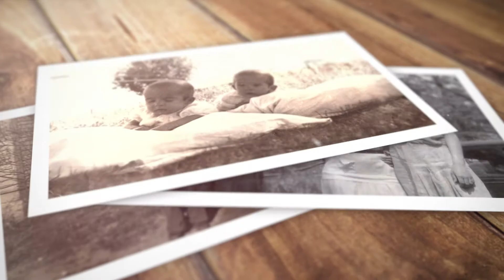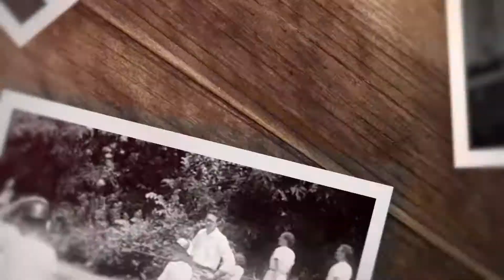Magnus Media Group Video Production - Deluxe Legacy Video Demo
Legacy videos, or “video biographies,” allow storytellers to capture cherished moments from their past. While family photo albums packed with snapshots have their place, video adds voice. And voice adds nuance, dimension, and a frame of reference to a story.

This 2-minute sample is from a 60 minute, 2-camera Deluxe legacy video with photos incorporated.

We offer 3 customizable packages: The Keepsake Legacy Video, The Deluxe Legacy Video and the Premium Legacy Video.

To learn more about legacy videos, including to schedule a free consultation about having your own or a loved one's legacy video created,

Legacy Videos by Magnus Media Group - Preserving the Past, for Generations to Come
Video Production By: Magnus Media Group